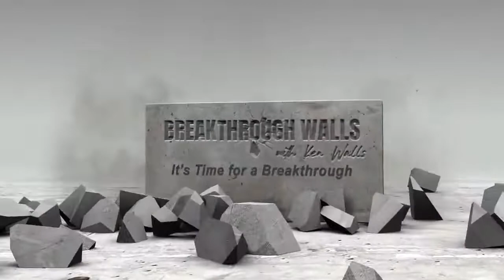Interview with James Wittaker!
James Whittaker is a 3x bestselling author, speaker, and entrepreneur. He has interviewed more than 300 of the world’s leading athletes, entrepreneurs, and business leaders to unlock their secrets to success. His work has been translated into 10+ languages and his book Think and Grow Rich: The Legacy is a modern companion to the bestselling self-help book of all time. James is most passionate about helping entrepreneurs and C-level executives Win the Day™ every day.